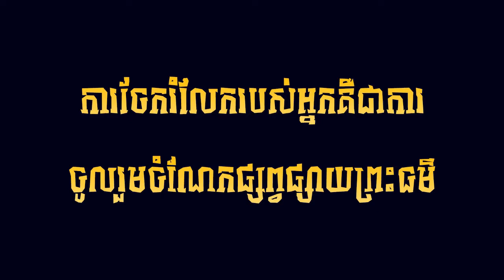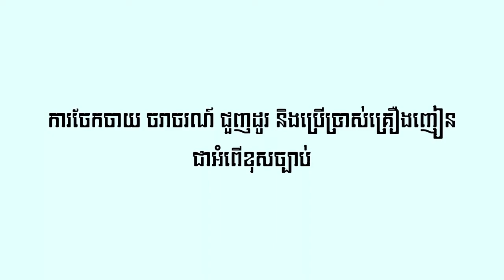របៀប ឆាសាច់ជ្រូក ជាមួយឃ្លោក l​ ស្រ្តីមេផ្ទះខ្មែរ l Khmer Housewife [ Buddha Dhamma Monk ]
🌷🌷🌷🌷🌷🌷🌷🌷🌷🌷🌷🌷🌷🌷🌷សូមអនុមោទនា!!!🌷🌷🌷🌷🌷🌷🌷🌷🌷🌷🌷🌷🌷🌷🌷👉
✅សូមឲ្យព្រះពុទ្ធសាសនារុងរឿងចម្រើនយូរអង្វែងរហូតជានិរន្តរ៍
✅ការស្តាប់ព្រះធម៍ដោយល្អរមែនបាននូវប្រទីបគឺបញ្ញា
✅សូមអរគុណសម្រាប់ការគាំទ្រនូវឆានែលព្រះធម៌នេះ!